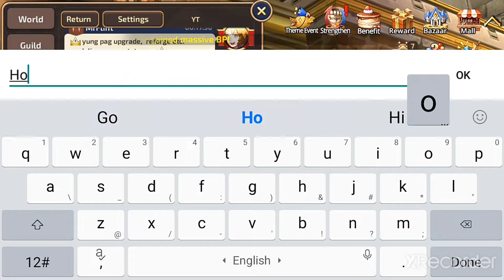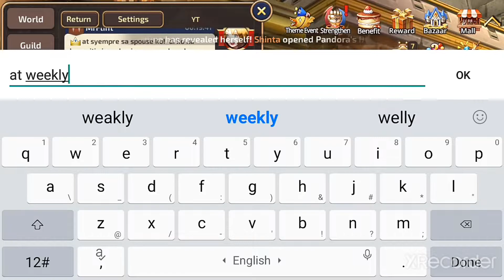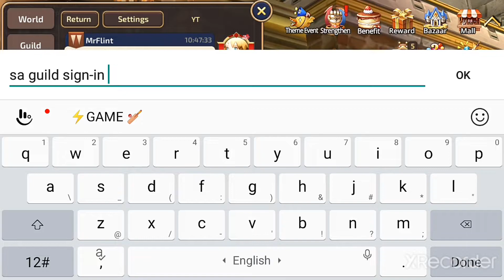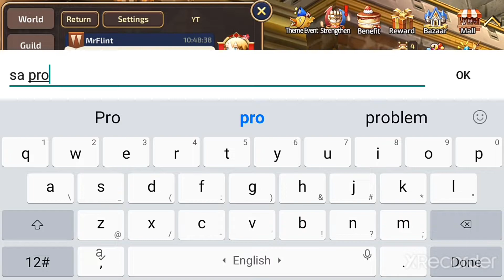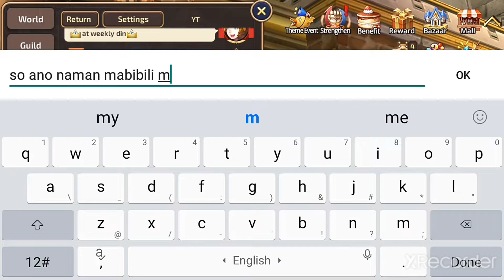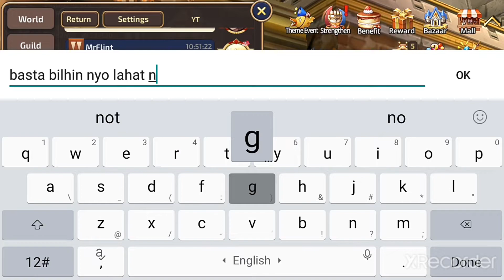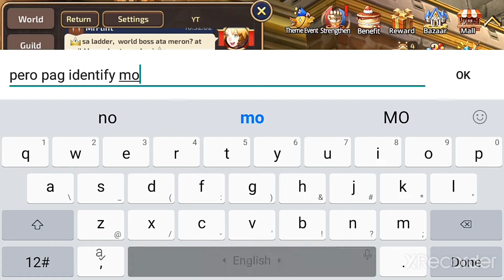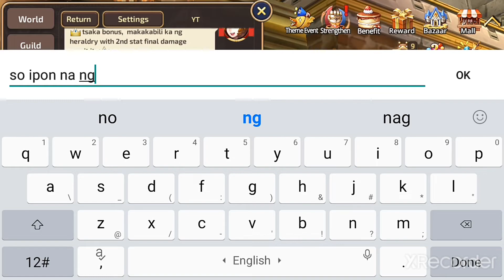New Server Lucky Coin and Heraldry 2nd stat Final Damage | Aurora Dragon Nest Mobile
Download the APK from GOOGLE DRIVE